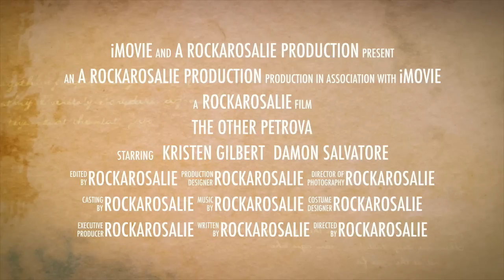The Other Petrova Trailer 1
A trailer for my fan-fiction story The Other Petrova which is a Vampire Diaries story.
Can also be for characters Damon Salvatore and Blair Waldorf.